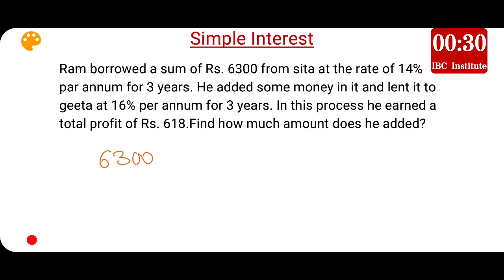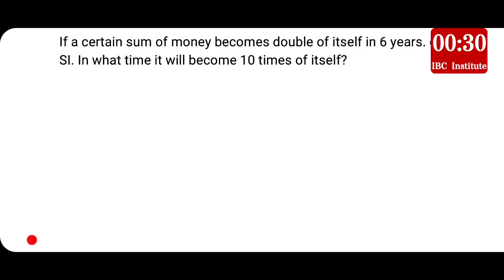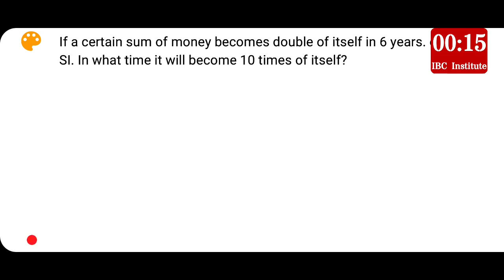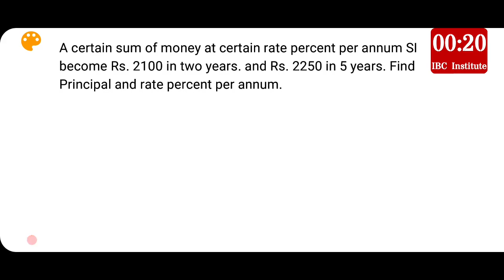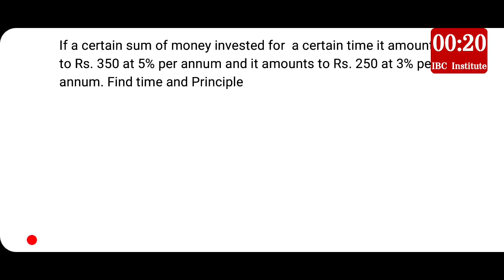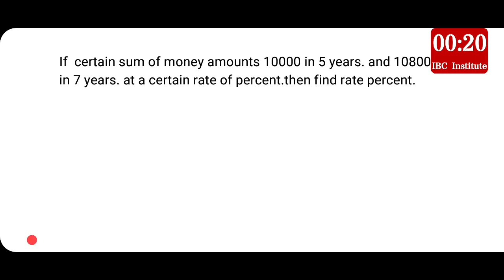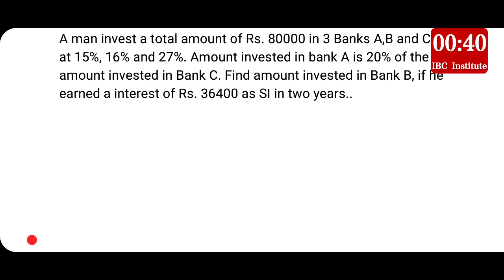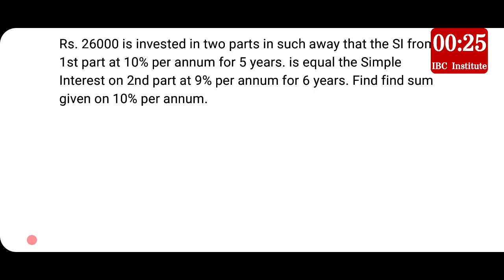Simple Interest | IBPS BANK PO CLERK |MPSC UPSC RAILWAY SSC EXAMS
High level examples of Simple Interest are explained in this session. There are some methods which rduce the solving time such methods are explained.

It will helpful in Bank PO and other  exams.